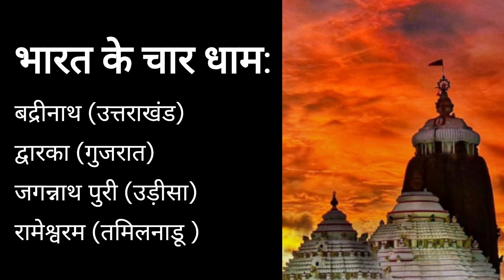Char Dham Temples | चार धाम यात्रा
Char Dham Temples | चार धाम यात्रा History and significance of all 4

Your Query:
Char Dham Yatra
Badrinath Kedarnath Temples
Yamunotri Gangotri Pilgrimage
Himalayan Pilgrimage
Sacred Char Dham
Religious Journey to Char Dham
Chota Char Dham Circuit
Panch Prayag Confluence
Uttarakhand's Sacred Tirth
Char Dham Yatra Vlog
Spiritual Journey Chronicles
Heritage Devotion
Pilgrimage to the Sacred Land
Quest for Moksha - Char Dham Temples

kedarnath temple
badrinath temple
char dham temples
rameshwaram temple
temple,dwaraka temple
char dham temple
shiva temple
temples
chardham yatra temples guide
puri jagannath temple
badari temple
temples of india
charo dham
rameshwaram temple tamilnadu
badri temple,temple guide
dwarka temple gujarat
above kedarnath temple
gangotri temple
kedarnath temple mystery